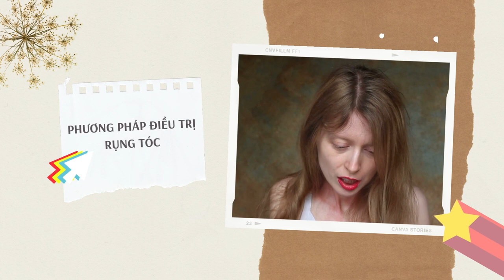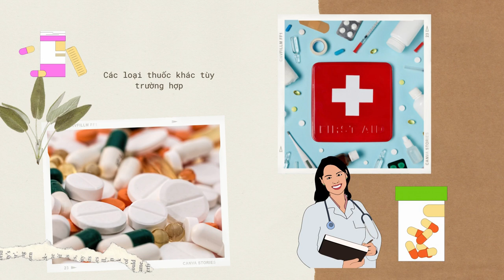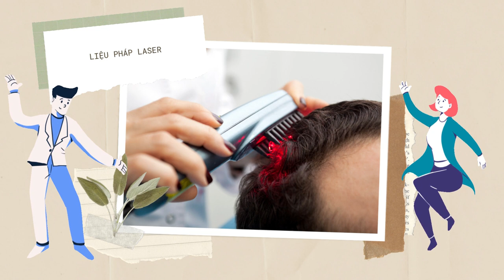Bản Tin Xu Hướng Cộng | Tập 101 Full: Bạn có dễ bị rụng tóc không?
0:00 Bản Tin Xu Hướng Cộng | Tập 101
0:43 Đối tượng dễ bị rụng tóc
1:02 Nguyên nhân rụng tóc phổ biến
2:27 Phương pháp điều trị rụng tóc